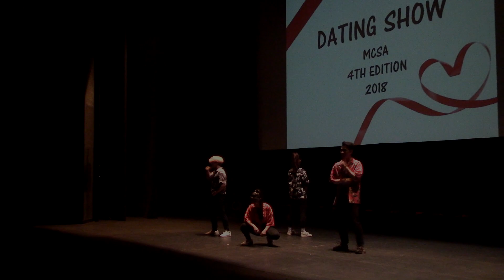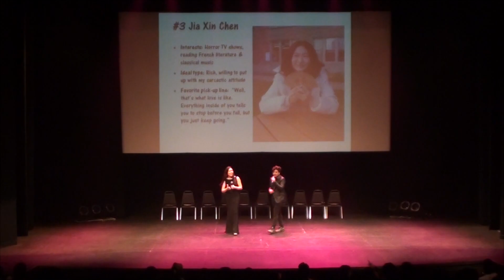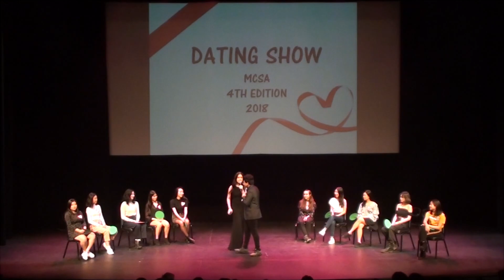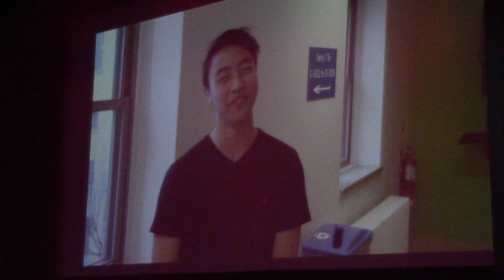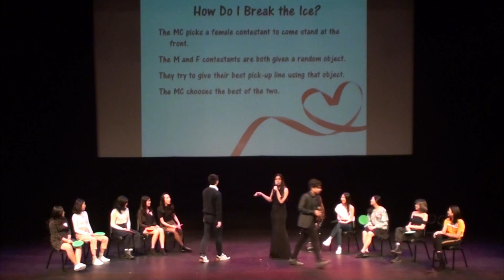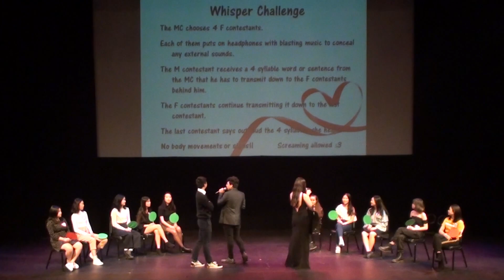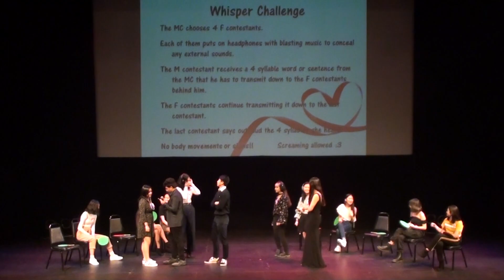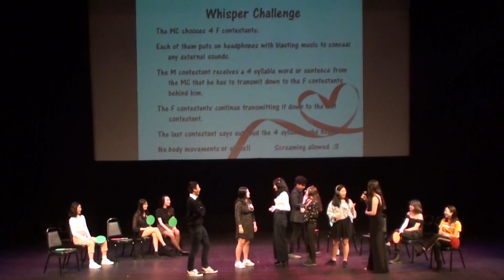Dating Show 2018 - Part 1 (Nicolas)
MCSA 4th Edition Dating Show
1st Male Contestant: Nicolas